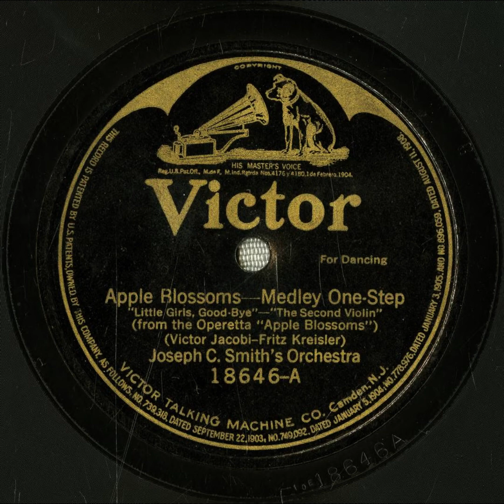Apple Blossoms - Joseph C. Smith's Orchestra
Title: Apple Blossoms

Other Titles: Little Girls, Good-Bye , The Second Violin

Summary
Jazz/dance band, One-Step

Names
Jacobi, Viktor -- Composer
Joseph C. Smith's Orchestra -- Musical Group
Kreisler, Fritz -- Composer
Smith, Joseph C. -- Leader

Genre
Ragtime, Jazz

Media Size
10-inch

Recording Label
Victor

18646

1

Recording Date
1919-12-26